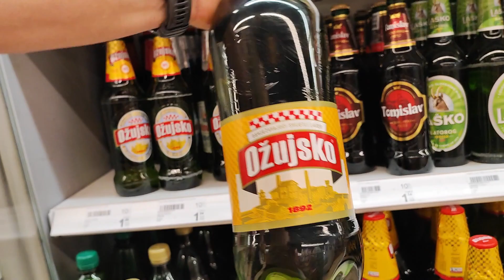Kirmes SPEZIAL - Flammlachs Sandwich vom Skotti Grill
Der Oli hat die Aufgabe bekommen einen Flammlachs zu machen und das durfte er im Urlaub unter erschwerten Bedingungen erledigen. Und ich denke das Ergebnis kann sich sehen lassen!

-# Unsere Grills und Zubehör #-
*Grillfürst G201E
*Rösle Smoker No.1 F50-S
*Char-Broil Kamander
*Weber Master Touch
*Enders Kansas PRO 3 SIK Turbo
*El Fuego Portland XXL Gas-Smoker
*Räucherhaken für Fische
*Caso VC200 Vakuumierer
*Caso VC10 Vakuumierer
*Caso VRH 690 Advanced Vakuumierer